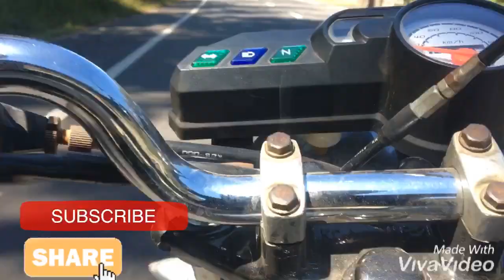Gl100 tanjakan tawangmangu libas | gl100 standart harian